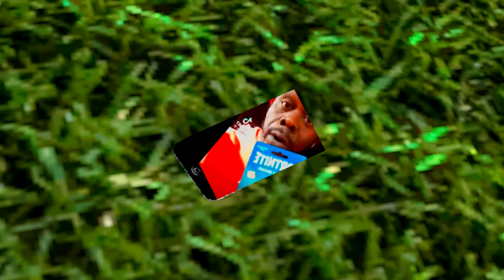The great field trip part 3 out of 3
The  last episode...How does it end? THANKS 44 SUBS GUYS :D